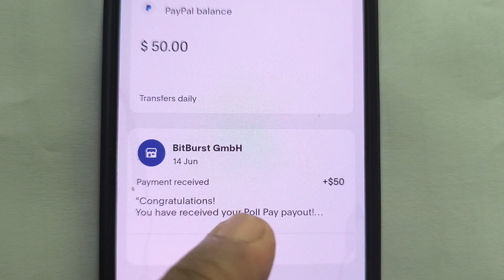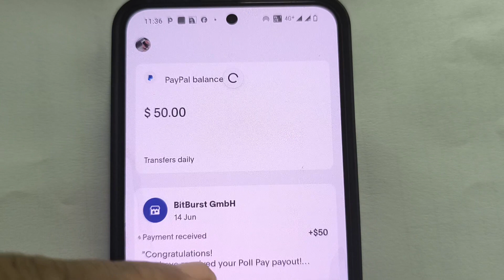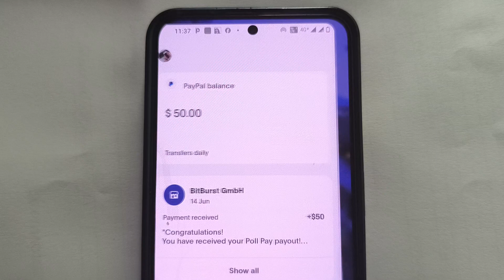Poll Pay Payment Proof, Poll Pay Real or Fake, Poll pay referral code,Poll pay se paise kaise kamaye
Thanks